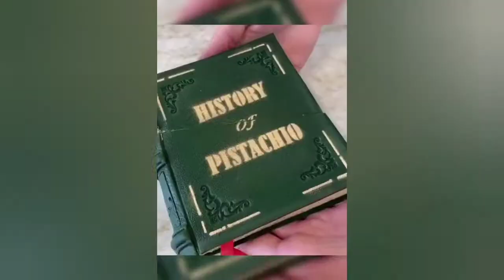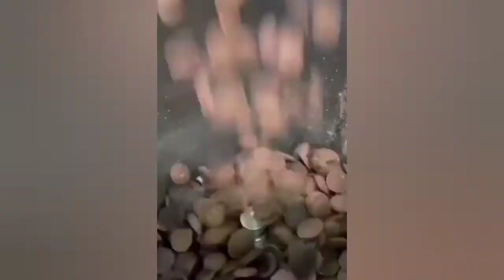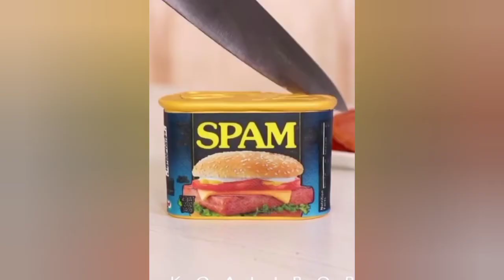Amazing Cake Art And Chocolate #02